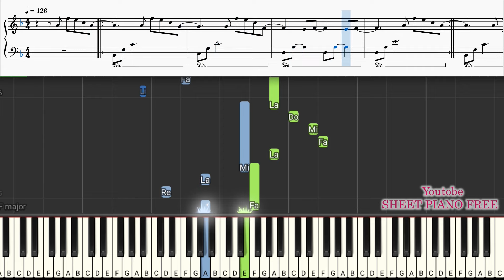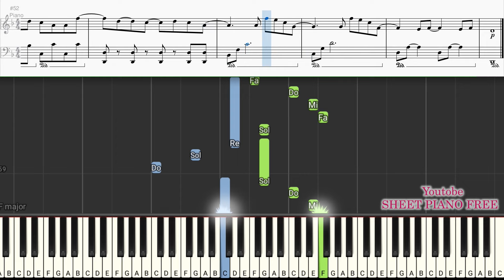HARU HARU(하루하루) Piano - BIGBANG | Sheet Free